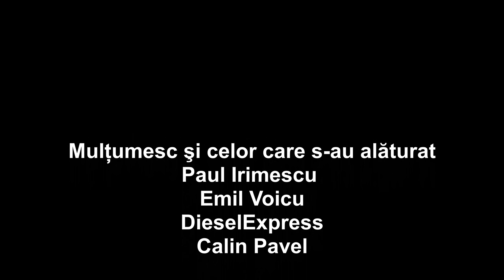Centura Aleșd, stadiu lucrări 03.08.23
Constructor: Selina Grup
Lungimea: 5,9km
Termen estimativ de finalizare: sfarsit 2023